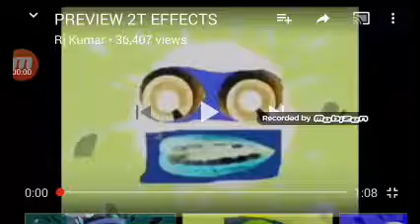PREVIEW 2T EFFECTS Slow Motion x2